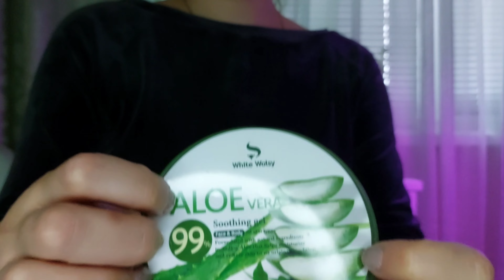💄 ASMR Doing your Makeup | Best Compilation #1 ✨️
Hi there! 🥰
Collection of the best asmr videos on my channel this month 😊 I hope you enjoy it! 🎉
Thanks for your attention and 👍